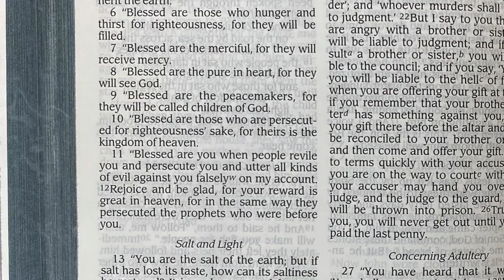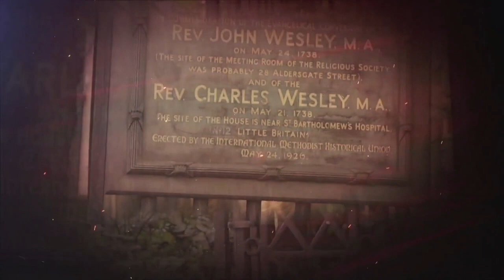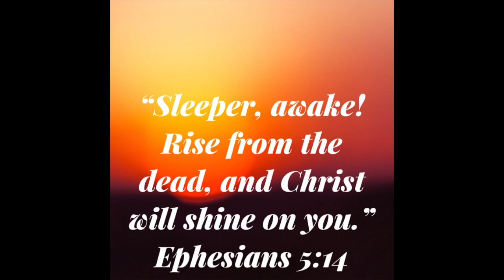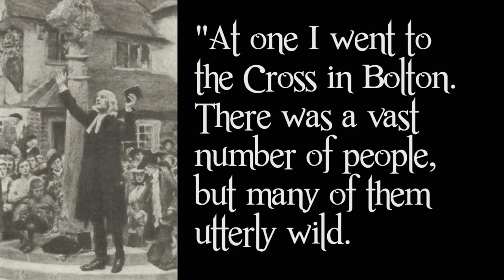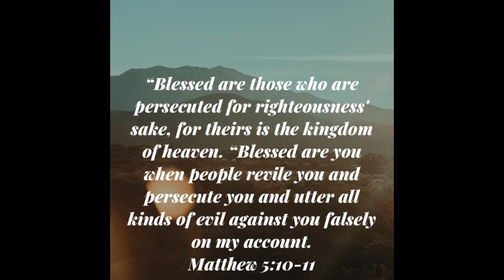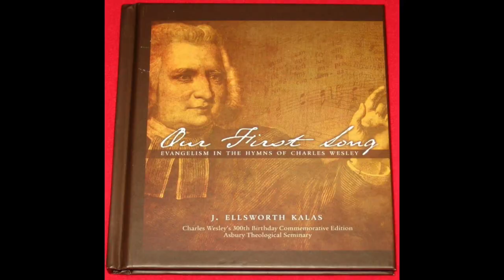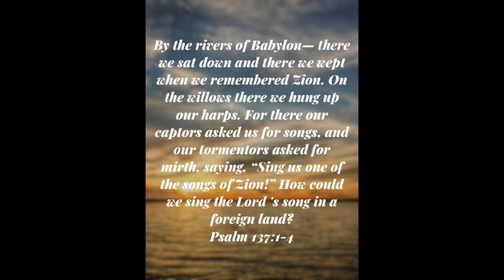The Message - July 26, 2020 - College Heights United Methodist Church, Lakeland, Florida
The Message - July 26, 2020 - Eighth Sunday after Pentecost - College Heights United Methodist Church, Lakeland, Florida

Sermon based on “Revival” by Rev. Adam Hamilton

Prayers of Intercession adapted from prayers written by Rev. Dr. Duane Anders and Rev. Donna Claycomb Sokol

Photography: FreeImages.com, Randy Johnson, Keith Dyer, Art in the Christian Tradition Pixabay.com, Unsplash.com, CreationSwap.com, Library of Congress - LOC.gov , ArtUK.org, Videvo.net, Videezy.com